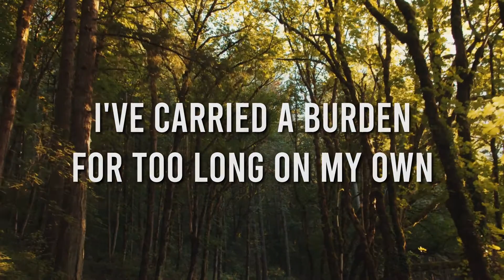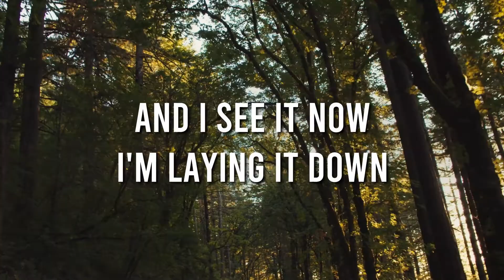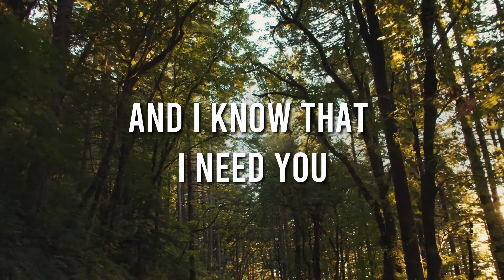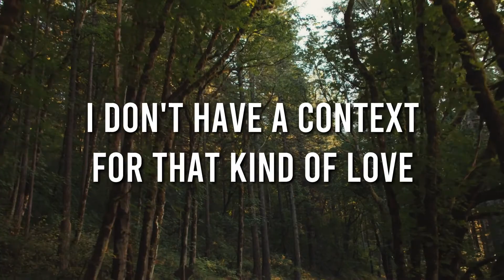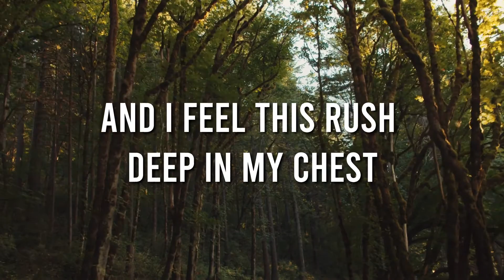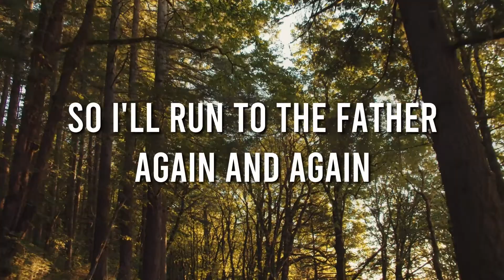Run To The Father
To our Father in heaven, Happy Father's Day!
We hope you enjoy our version of this song written by Cody Carnes.